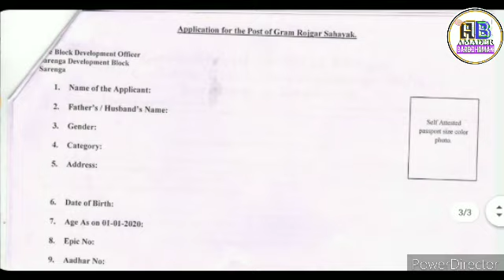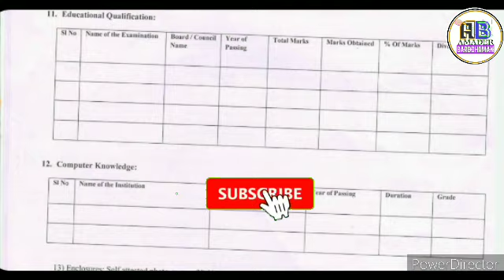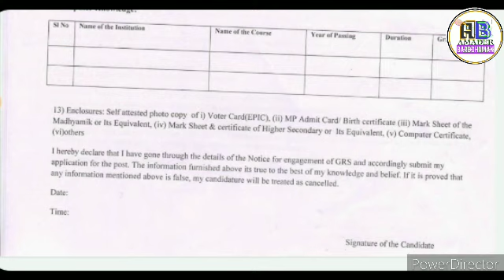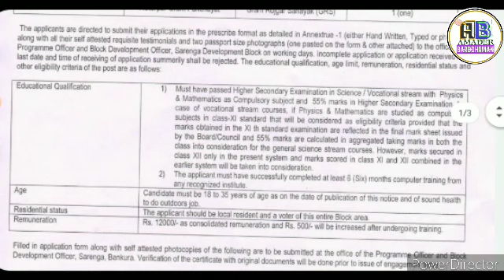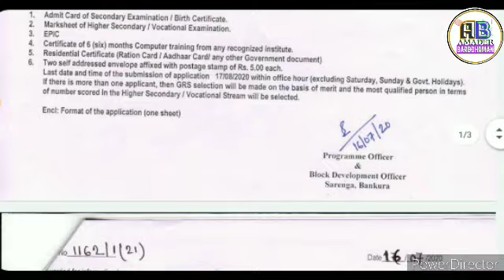উচ্চমাধ্যমিক পাশে পঞ্চায়েত অফিসে কর্মী নিয়োগ ২০২০ ।। 12th pass GRS Employee job Recruitement 2020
উচ্চমাধ্যমিক পাশে পঞ্চায়েত অফিসে কর্মী নিয়োগ ২০২০ ।। 12th pass GRS Employee Recruitement 2020

রাজ্য সরকারের ১ লক্ষ ২০ হাজার টাকা ঘরের তৈরীর জন্য দেওয়া হল | IAY List 2020-21| PM Awas Yojona List 2020-21 :

মোদী সরকার 18 বছর পেরোলেই প্রতি মাসে দিচ্ছে 3000 টাকা করে ।। প্রধানমন্ত্রী শ্রমযোগী মানধন যোজনা ২০২০ :

মুখ্যমন্ত্রী মমতা প্রত্যেককে ১০০০ টাকা করে দিচ্ছেন প্রতি মাসে মাসে |জয় বাংলা প্রকল্প ফর্ম ফিলাপ PDF

৪৫ দিনে নতুন রেশন কার্ড আবেদন করুন । Child Ration Card Apply |digital Ration Card Form Apply | WBPDS

রাজ্য সরকারের ১ লক্ষ ২০ হাজার টাকা ঘরের লিস্ট 2020-21| IAY List 2020-21| PM Awas Yojona List 2020-21

মোদিজি দিচ্ছে প্রত্যেকের অ্যাকাউন্টে মাসে ৫০০০ টাকা করে,টাকা না পেলে আবেদন করুন | APY Scheme 2020 WB ||